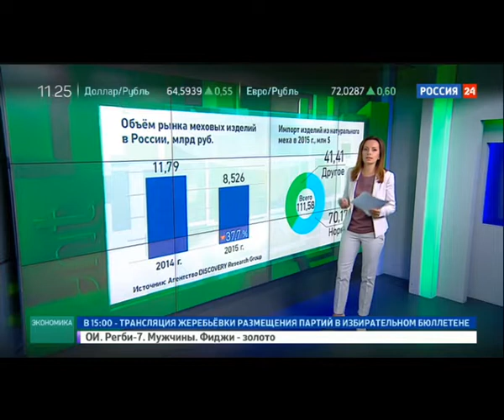Удар по контрафакту. В России запрещена продажа меха без чипа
С 12 августа в странах Евразийского экономического союза, в том числе и в России, вводят обязательную маркировку изделий из натурального меха. Теперь все шубы будут чипировать. Без них продажа запрещена. Чип – это метка из пластика или силикона, которая крепится на ярлыке изделия. Насколько эта мера поможет в борьбе с контрафактом, станет ли дороже стоимость меховых изделий, и какая сумма налогов пойдет в бюджет страны?